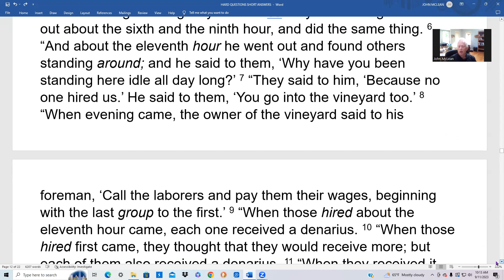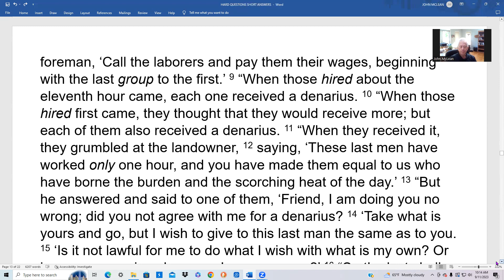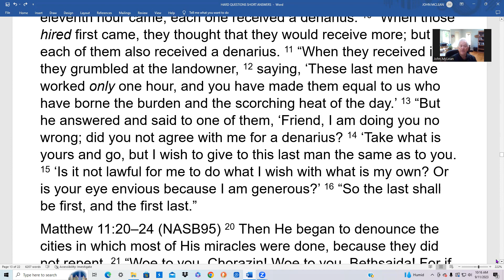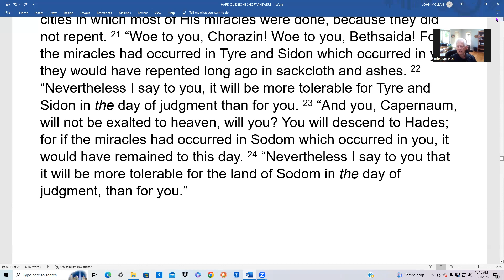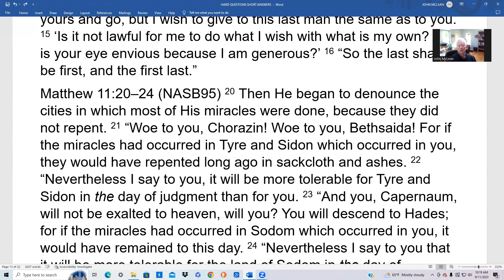God, are You fair?